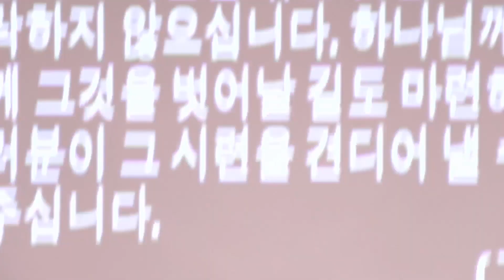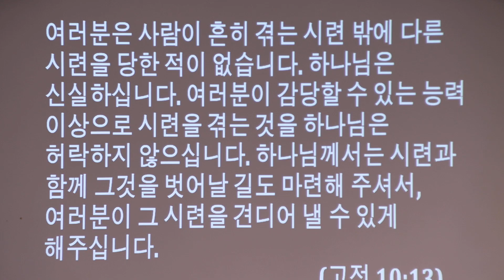믿음의 완전 (창 Gen 22:1-19)